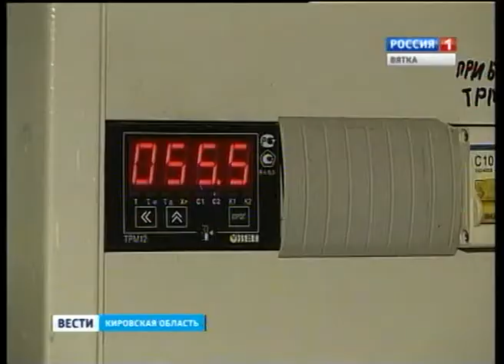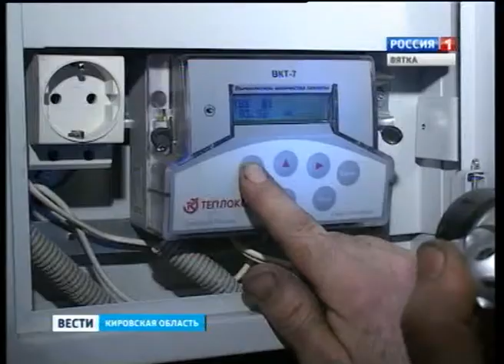Приборы учета (ГТРК Вятка)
До первого июля все многоквартирные дома должны быть оборудованы общедомовыми приборами учета. В Кирове счетчики установлены лишь в двух третях жилфонда. И сейчас эта процедура продолжается в принудительном порядке.